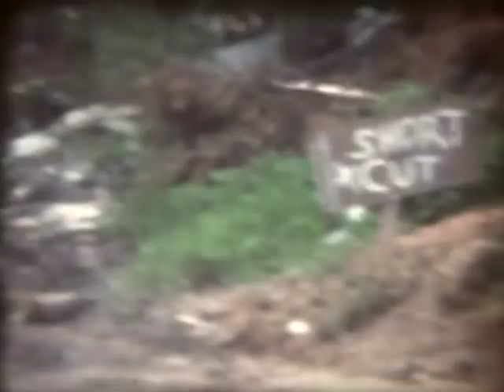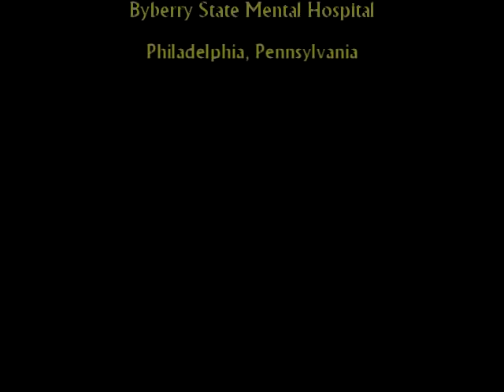Weedwacker Killer - Classic Horror Film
A disturbed loner seeks revenge with a weed wacker. This slasher (or is it wacker?) movie was filmed "unauthorized" at one of the abandoned Byberry State Mental Institution buildings in Northeast Philadelphia.

This film was made in 1983 for a Bensalem Township High School creative writing class and was a spoof of slasher movies from that time. It was made using silent Super 8 film. In the classroom sound was played along with the film. A few years ago, the film was rediscovered and the sound was recreated for the digital age.